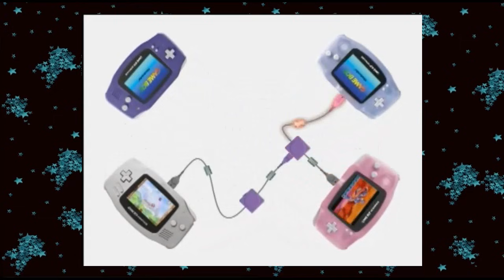Os Últimos Jogos do Game Boy Advance!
Venha conhecer ou relembrar os jogos que saíram nos últimos anos da vida do GBA!